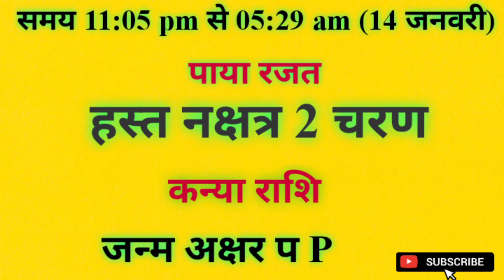आज जन्में बच्चे का नाम व राशि गुरुवार 13 january 2023 को जन्में बच्चे का नामकरण,राशि,नक्षत्र,कुंडली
आज जन्में बच्चे का नाम व राशि शुक्रवार 13 january 2023 को जन्में बच्चे का नाम राशि पाया नक्षत्र जन्म अक्षर नामकरण,आज जन्में बच्चे की जन्म कुंडली

friday 13 january 2023 today born baby name rashi paya janam akshar naamkaran aaj janme bacche ki janam kundli kya rhegi

आज जन्में बच्चे का नाम व राशि शुक्रवार 13 january 2023 को जन्में बच्चे का नामकरण,राशि,नक्षत्र,कुंडली

Today Born Baby Name Rashi 13 january 2023 को जन्में बच्चें का नाम राशि जन्म कुंडली पाया नक्षत्र

आज जन्मे बच्चे की जन्म कुंडली नाम नक्षत्र व राशि भविष्य shukarwar 13 january 2023 क्या रहेगा aaj janme bacche ka nam v rashi शुक्रवार friday 13 january 2023 ko aaj janme bacche ka namkarn rashi nakshatra mantras,Today Born Boys Name and Rashi,aaj janme bacche ka name,आज जन्मी लड़की का नाम,today born baby name and rashi,आज जन्मे लड़के का का नाम,लड़के की राशिआ लड़की की राशि,baby जन्म टुडेटुडे बेबी बोर्न,लडक़ी का जन्म आज राशि,baby born today,आज जन्में बच्चों का नामाक्षर#newbabyborntoday